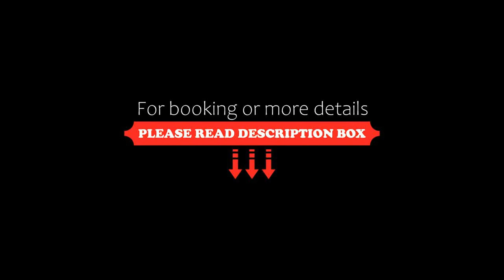Lidya Sardes Hotel Thermal & SPA, Salihli, Turkey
About Property:
You're eligible for a Genius discount at Lidya Sardes Hotel Thermal & SPA! To save at this property, all you have to do is sign in.
This thermal hotel is situated on the hillside of Salihli district, featuring beautiful views of the surrounding area from its terrace. The hotel offers an outdoor pool and a spa centre with thermal pool, body therapies and Turkish bath.
The rooms of Lidya Sardes Hotel Thermal & SP...
Property Type: Hotel
Address: Kursunlu Kaplıcaları Yolu Salihli, 45310 Salihli, Turkey
Searching For
1. Lidya Sardes Hotel Thermal & SPA - Salihli - Turkey
2. Lidya Sardes Hotel Thermal & SPA - Salihli - Turkey Address
3. Lidya Sardes Hotel Thermal & SPA - Salihli - Turkey Rooms
4. Lidya Sardes Hotel Thermal & SPA - Salihli - Turkey Amenities
5. Lidya Sardes Hotel Thermal & SPA - Salihli - Turkey Offers and Deals
Audio Credit:
Track Title: Blank Slate
Artist: VYEN